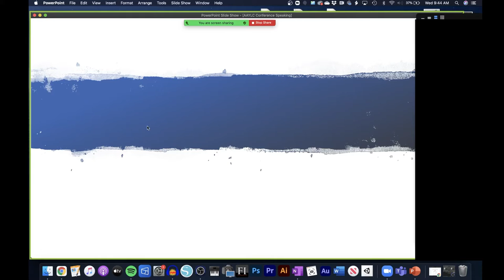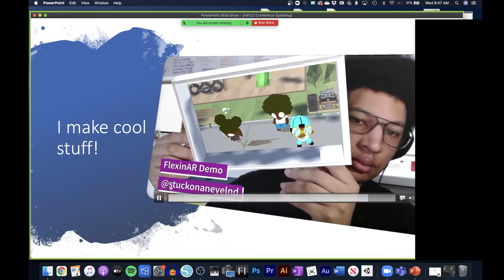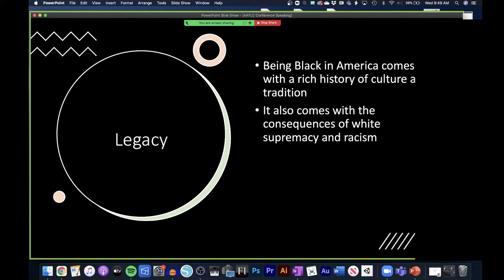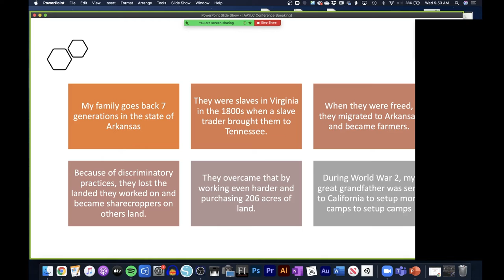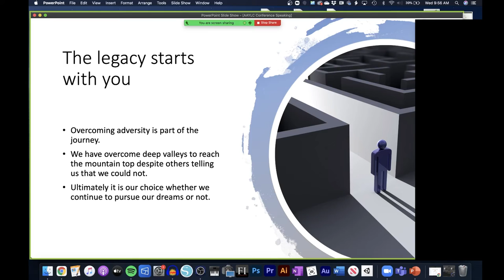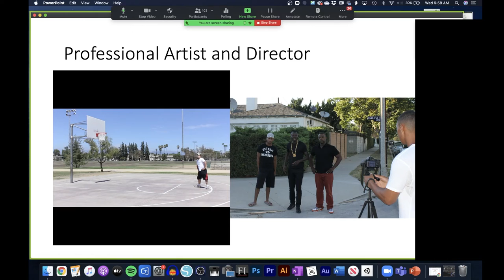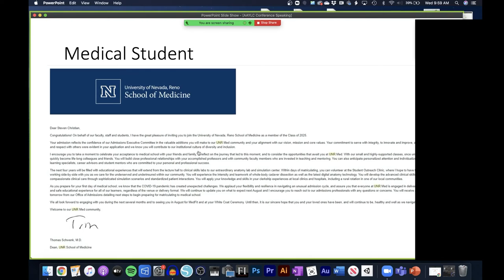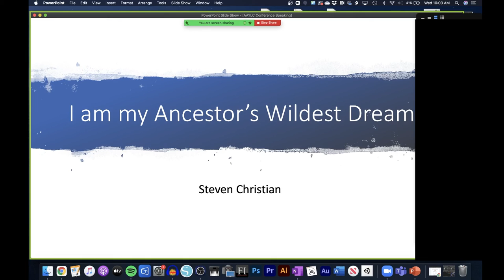I am my Ancestors Wildest Dream - African American Youth Leadership Conference Keynote Speech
I was honored to speak at the African American Youth Leadership Conference in Oregon about my experience navigating Blackness and building a legacy. The keynote speech was, "I am my ancestor's wildest dream."